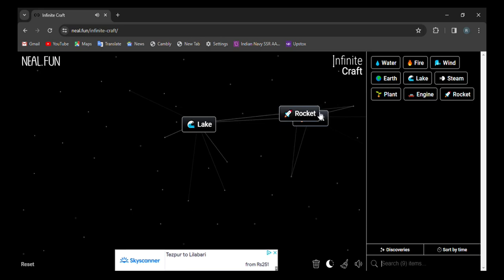How to make Space Lake in infinite craft | infinity craft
0:02 - how to make Space Lake in infinite craft